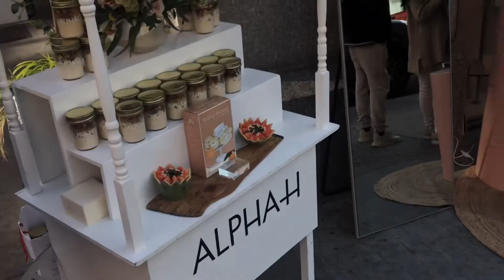vlog • photoshoot in soho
‎♡Follow me‎♡